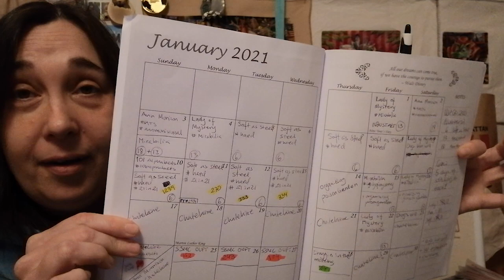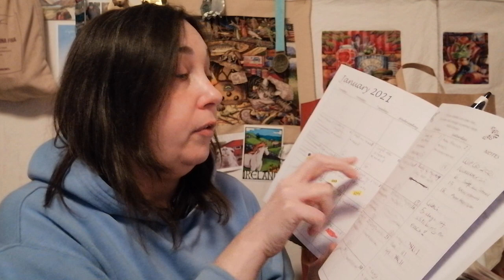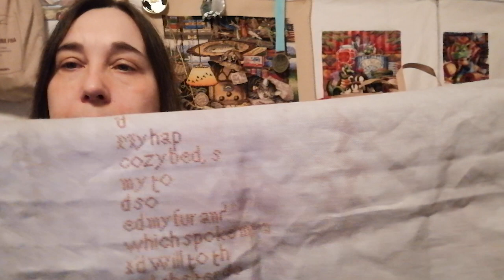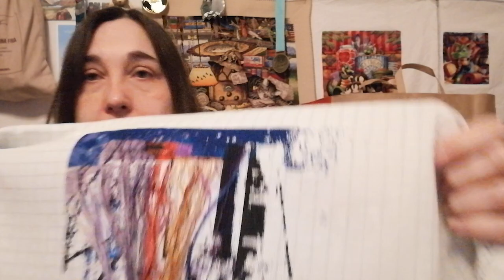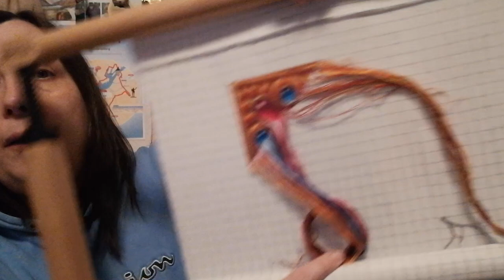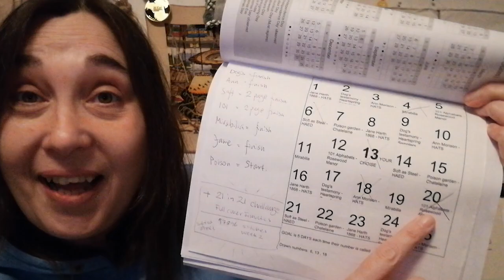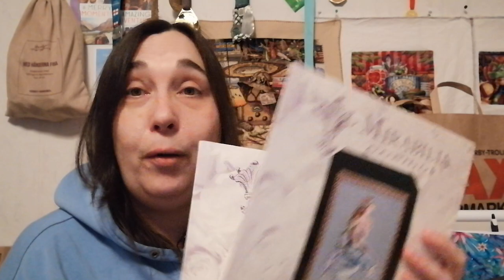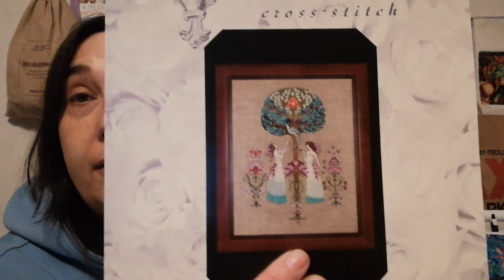Flosstube #30 - It's a SMORGASBORD of cross stitching!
I've hade a great stitchy start this year - I've seriously stitched on ALL the things!
Please join me at this smorgasbord of stitchyness =)

Want to support my chanel or maybe destash or give something for a give-away?